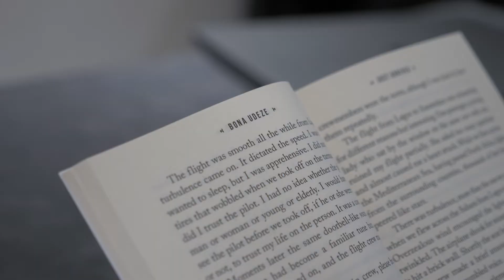Just Arrived by Bona Udeze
Emeka is an immigrant who has just arrived in America, landing at Chicago’s O’Hare Airport. He quickly realizes that he is now in a new world, far from the life he lived in Africa. He’s not the only one facing challenges. The values decreed in Chief Agu’s household are threatened by his Americanized son, and the chief rethinks sending his son away to study. Prince Ichie, a man whose wealth seemed undeserved, dies unexpectedly. Okon struggles with universal minority stature, and Nene is incarcerated by her in-laws due to her husband’s death. Aunty Elizabeth is forced to fling her baby into a fast-moving stream to save her own life during civil war. Finally, Emeka seeks love on foreign soil and might find it in Nicole, but a miscarriage of justice and Emeka’s arrest for crimes he didn’t commit throws his future into chaos. Just Arrived is a vivid portrait of several individuals struggling to acclimate to new cultures and new lives. The challenges they face are all too real in a world both cruel and kind, loving and filled with hate.